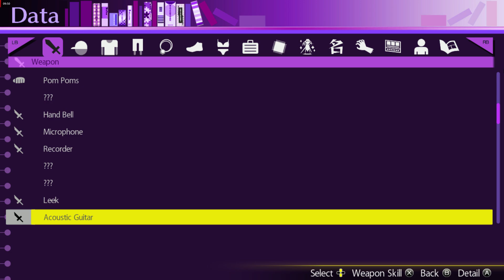Akiba's Trip: Rin Route: 30 Maids and Goths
The key to completing both Goth skills is for there to be goths on Main Street Southeast.  Here the maid is purple meaning she is wearing Goth rare items.  So to make it happen we need goths on the street to get involved as opponents.  Sometimes we have to play around with that.  This is such a case.